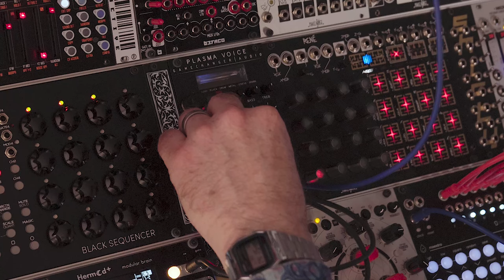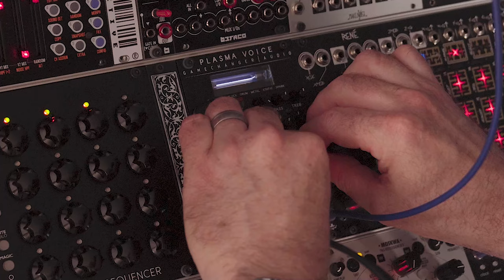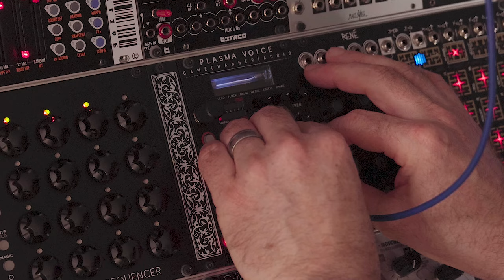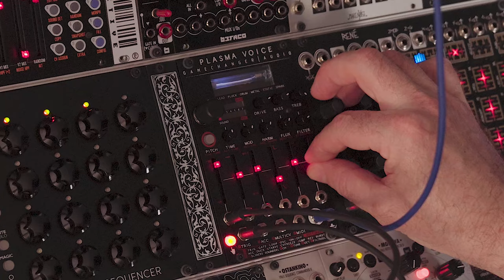We're Changing The Game (Plasma Voice Walkthrough)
The Plasma Voice by Gamerchanger Audio harnesses the power of farts to create a tone that, quite frankly, changes the game. Will the game change more than we can stand? Will we survive? Let's fine out.

00:00 intro and tempo 1
08:50 tempo 2
12:17 tempo 3
15:25 the game changer